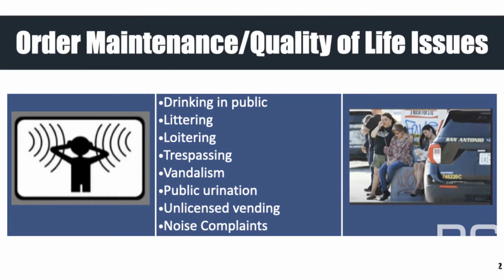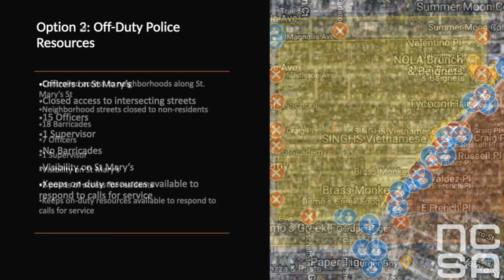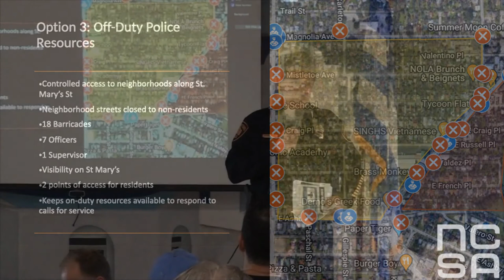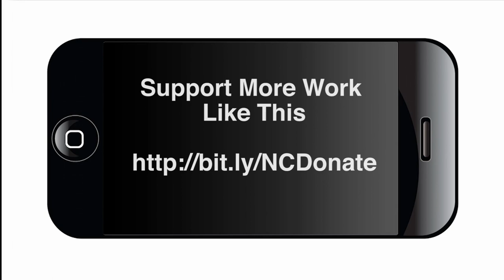Chief McManus: N. St Marys Strip Options Clip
San Antonio Chief of Police, William McManus shares three parking and traffic options at the second Tobin Hill Community Town Hall to Address the Violence Emanating from the N. St. Mary's Strip. This clip is from the meeting which took place on March 17, 2022.